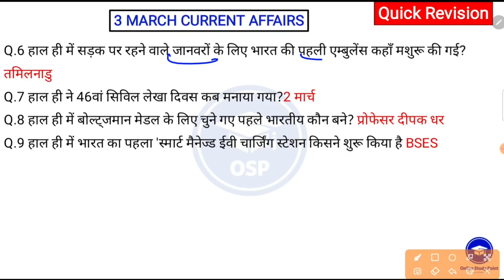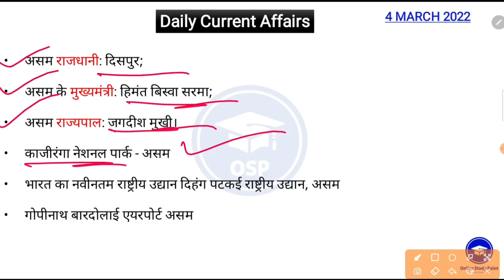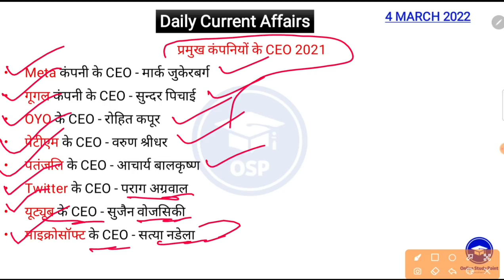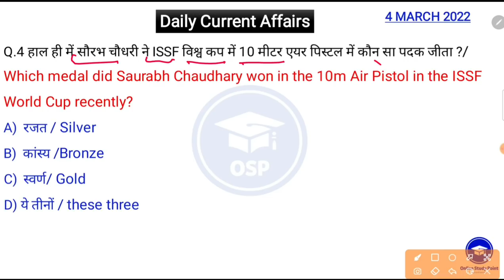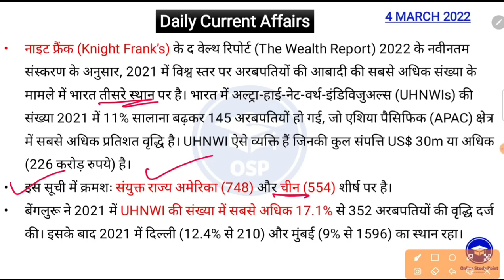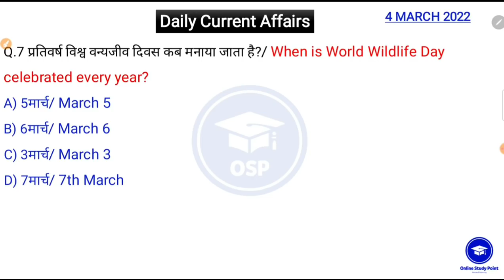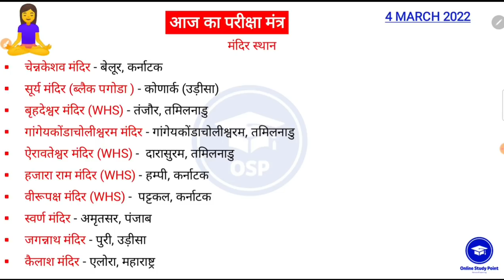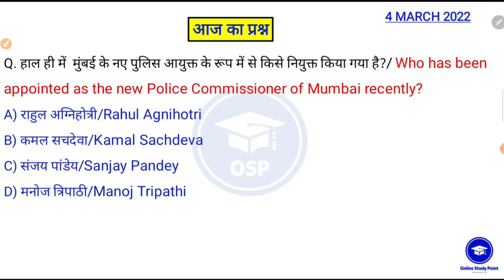Daily Current Affairs | 4 March Current affairs 2022 | Current gk -UPSC, Railway, SSC, SBI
Unacademy पर जरूर Follow करें
☑️ जनवरी 2022 मंथली करेण्ट अफेयर्स

☑️ 2021 का वार्षिक करेंट अफेयर्स जनवरी से दिसंबर तक 👇👇👇👇 Only 21₹